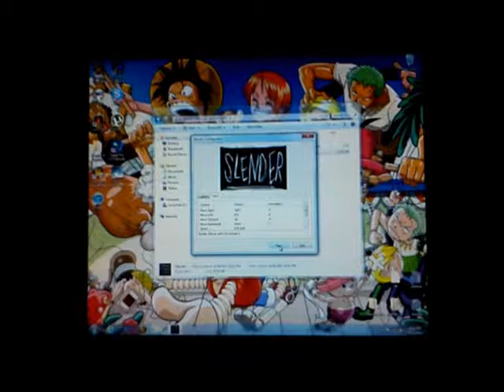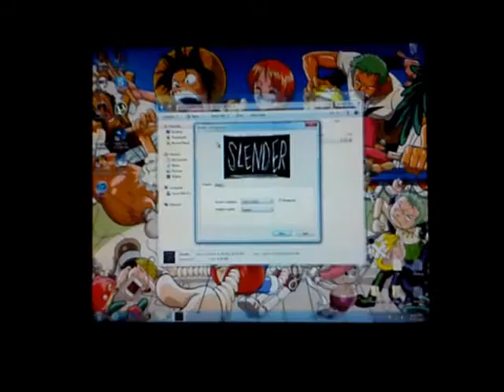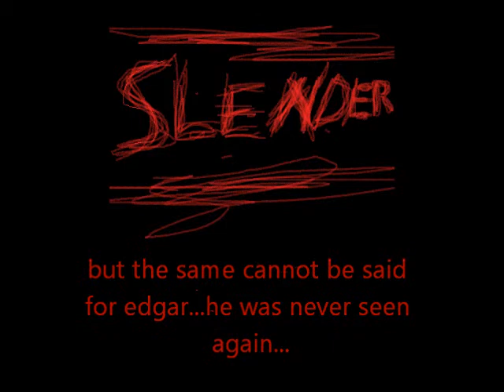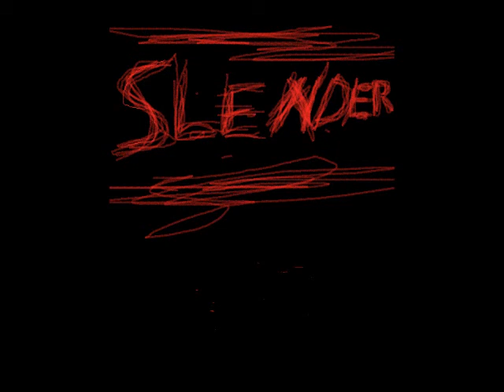slender gameplay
funny scenes from the popular PC game called -SLENDER-